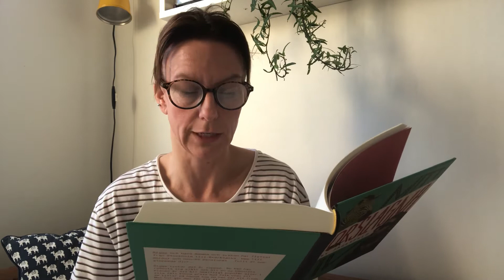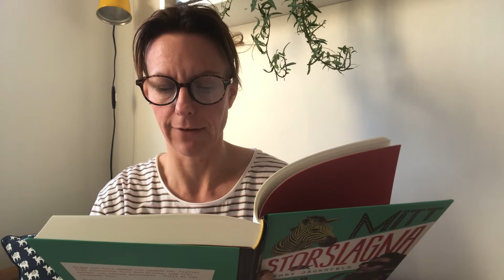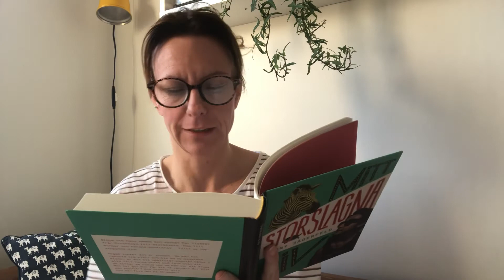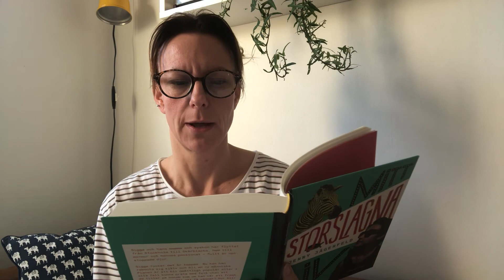57 DAGAR KVAR GUJKA OCH JELLYBEANS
Högläsning ur MITT STORSLAGNA LIV av Jenny Jägerfeld